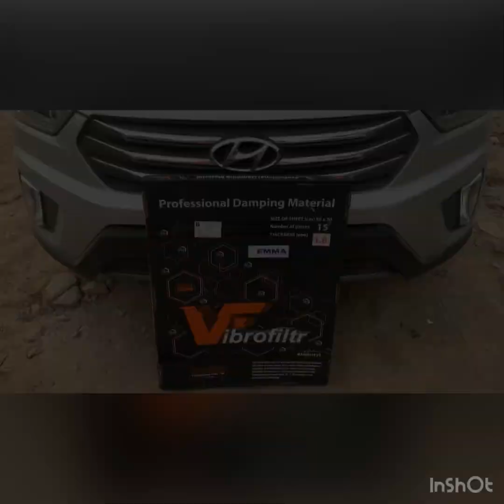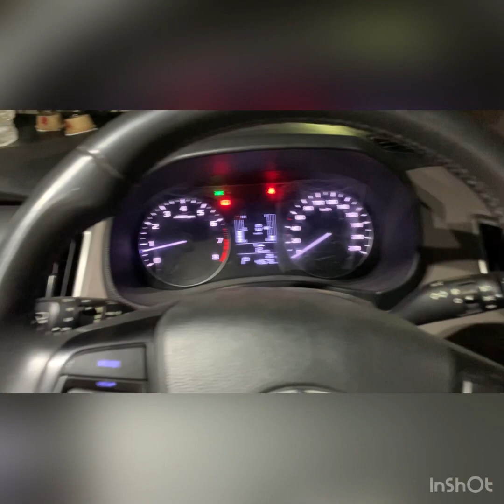Old Creta Audio Upgrade | Factory Head Unit | Avatar & Infinity Components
We used factory head unit + 2 Amplifiers + 2 Pair Components & a Pioneer Subwoofer.